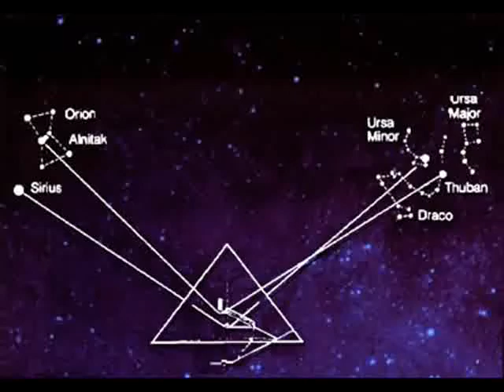Isis the dobergirl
Isis the dobergirl in her every day adventures.